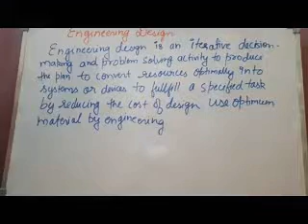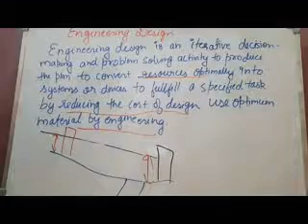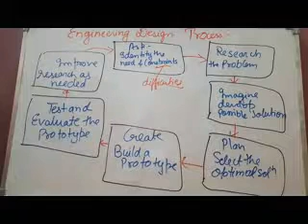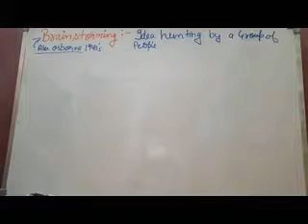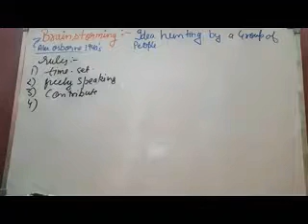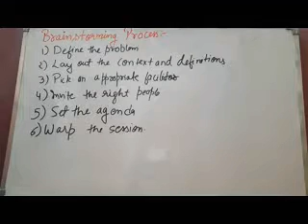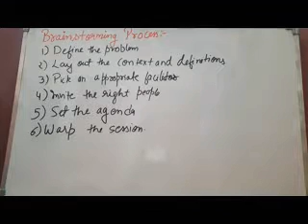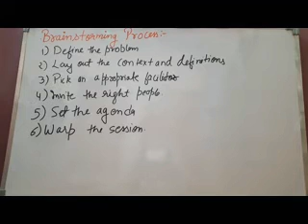Fundamental of design and manufacturing introduction